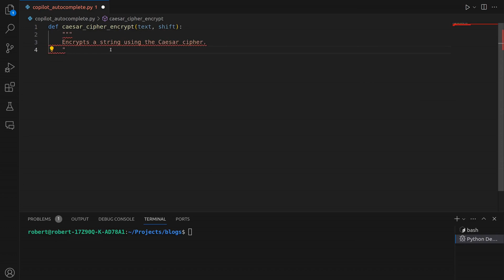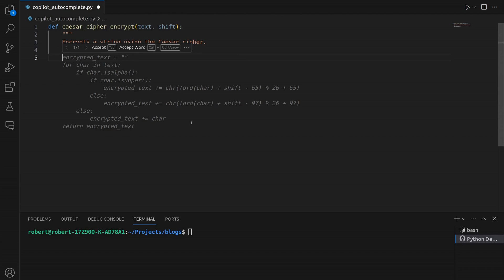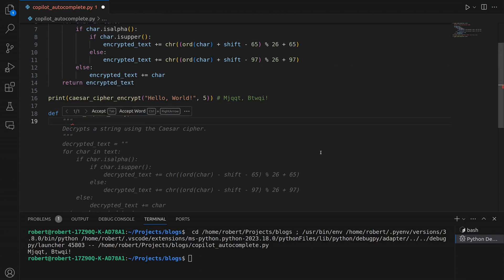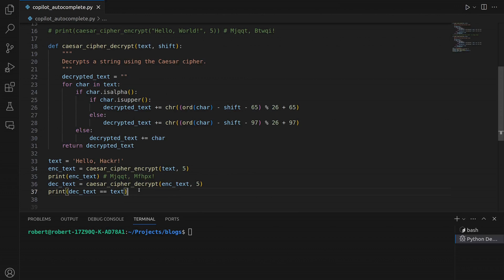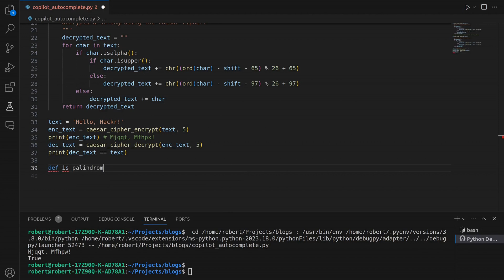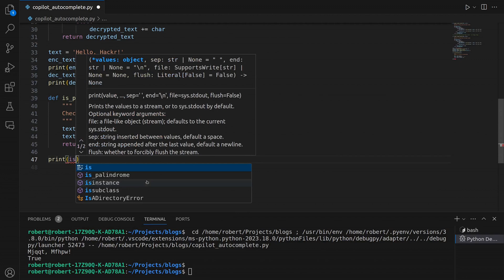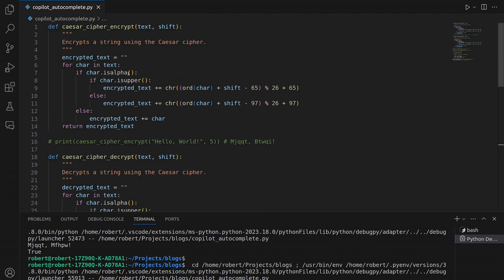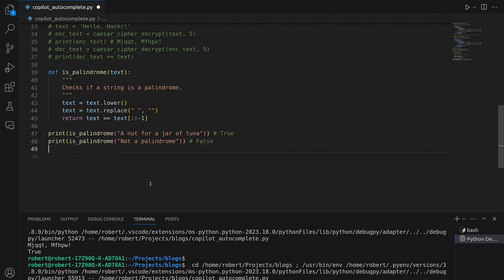How To Use GitHub Copilot: Autocomplete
Looking for a coding companion? I'd love to teach you how to use GitHub Copilot. With its autocomplete feature, it helps you write code faster and smarter. This is the future of coding, and I'm happy to share some advice to help you get the most of it.